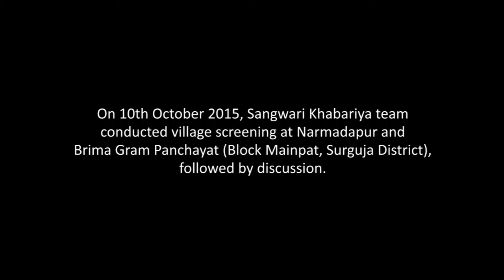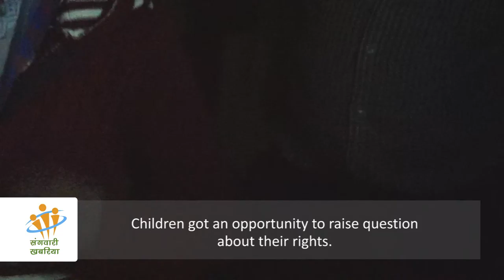Participatory video: Screening & discussion at Mainpat block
On 10th October 2015, Sangwari Khabariya team screened 13 news reports in Narmadapur and Brima Gram Panchayat (Surguja District). The main objective of these screenings is to spread awareness and start a dialogue around issues faced by the villag